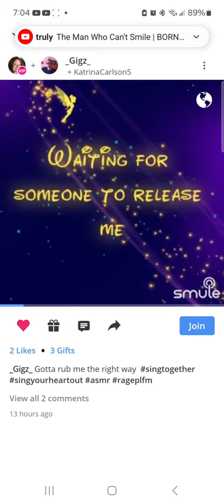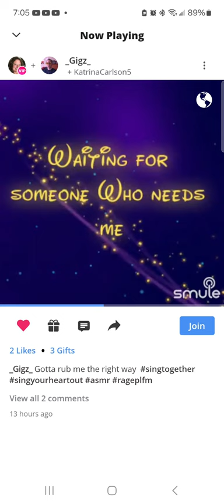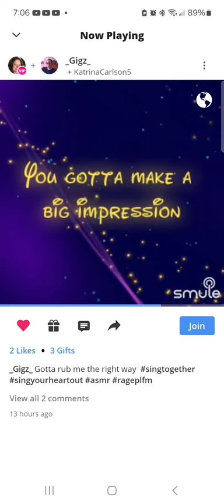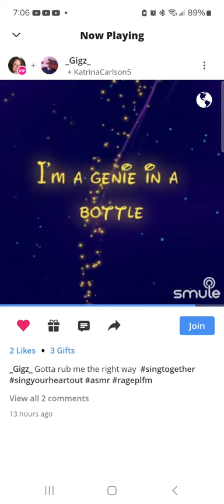Genie In A Bottle (Piano) featuring _Gigz_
Just please set me free and I will be with you.